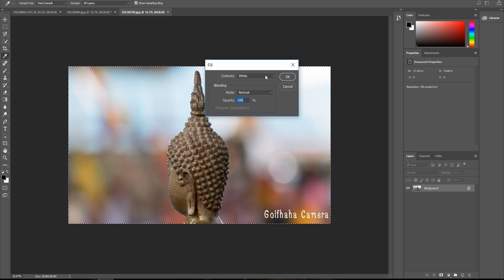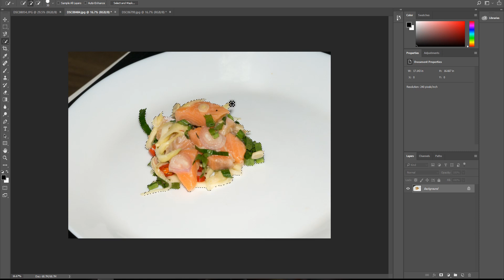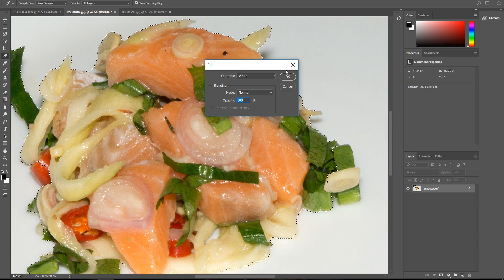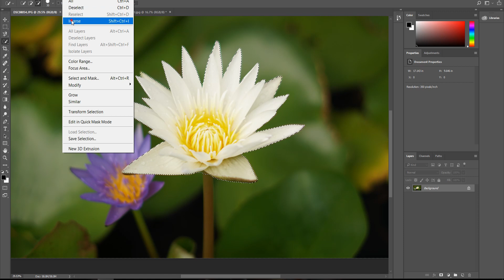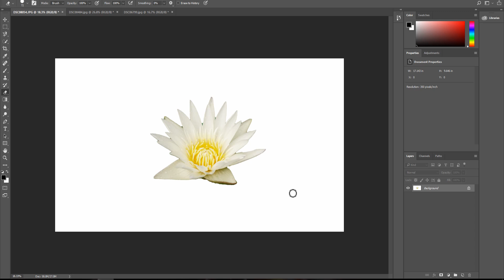ไดคัทง่ายๆใน photoshop CC 2018